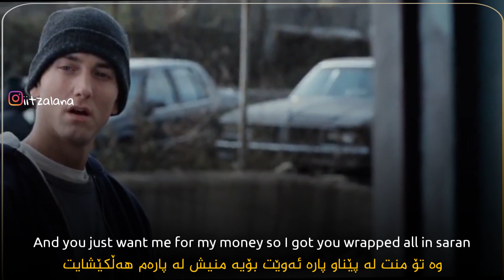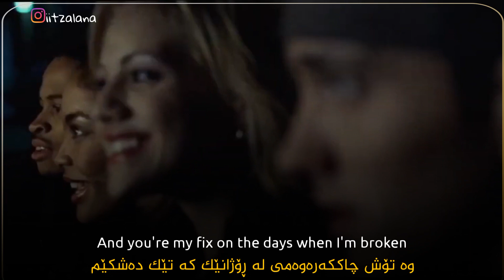eminem - never love again (kurdish subtitle + lyric/